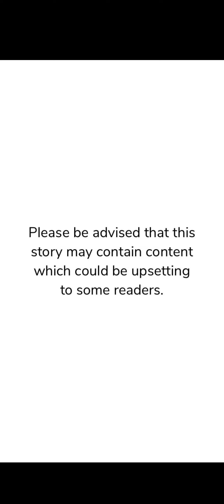The Empire chapter 10 on episode choose your story.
The Empire on episode choose your story

Playlist for The Empire

The Empire

Story description:

"I never wished for you, but now that we're here I regret every moment I didn't, but who could ever love a man with so much ice in his heart?"

"Your eyes are on fire. Let it burn"

Chan_Writes Instagram account.